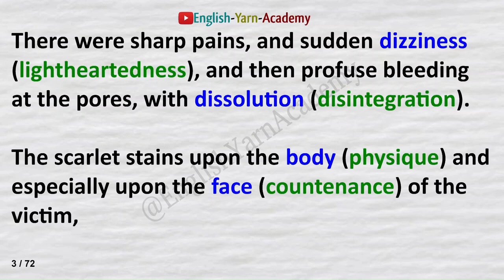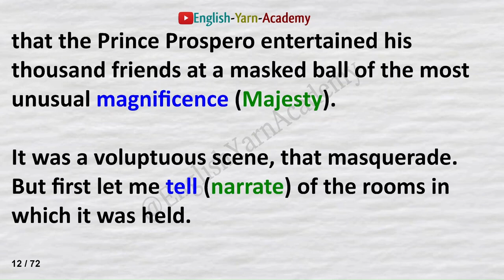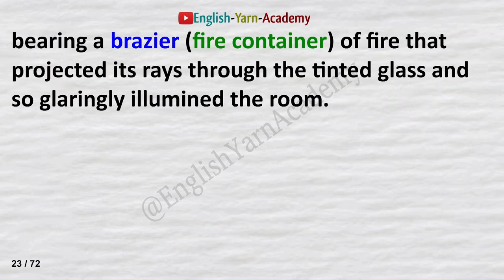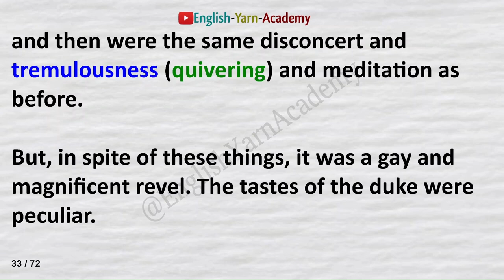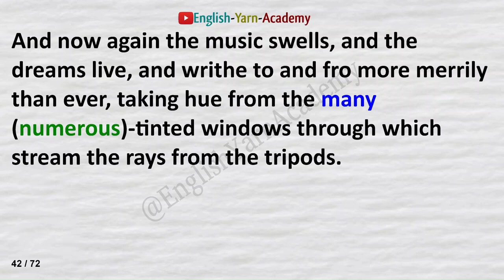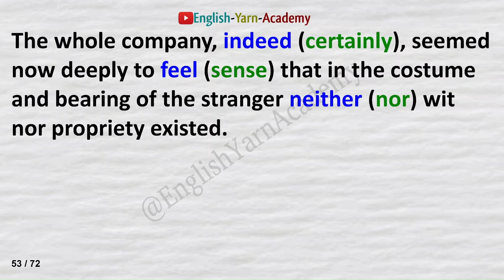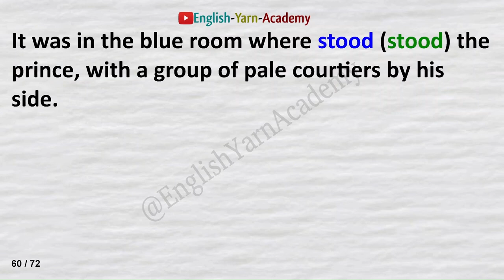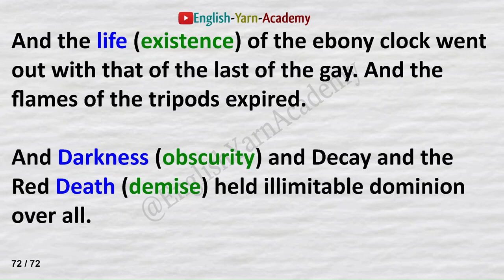Improve Your English Through Reading & Listening - Practice Pronunciation - The Masque Of the ..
A very useful story to learn english. english can be learned by listening, speaking and reading stories, and The easy way to learn english is throught listening. This english story is useful for people studing for TOEFL, IELTS, CAE, and other English proficiency exams, as well as those looking to improve their listen, written, and spoken English.Practice english listening through stories.Listen English Story a Minute and Write Down.
This is the best channel to learn english by practising short stories, fairy tales, kids stories and much more.

The Masque Of the Red Death